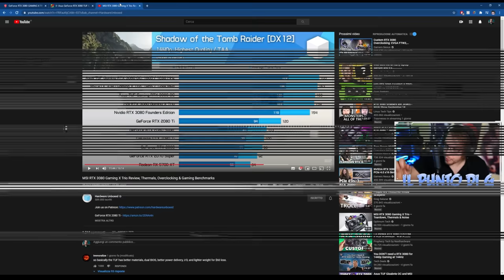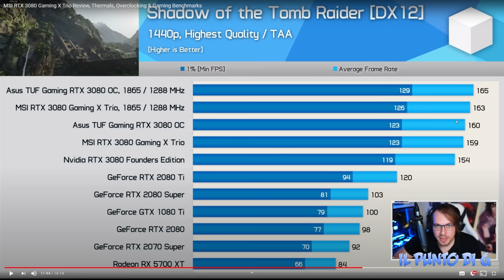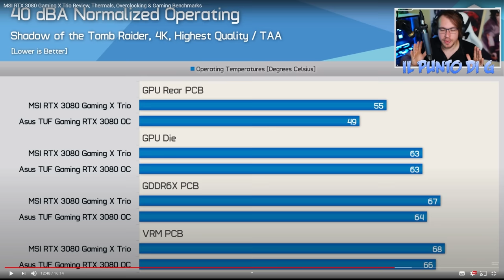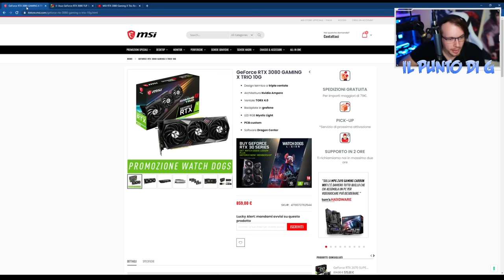Ho comprato una RTX 3080, ma sono DELUSO...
Ebbene si! Alla fine ho deciso di fare il grande passo! Ci sono, però, dei particolari a cui vorrei prestasse attenzione per evitare di sprecare, letteralmente, i vostri soldi!

1.671K Views - Mar 5, 2024
76% . 7.62K/10K